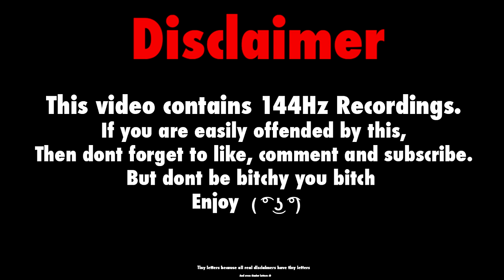BloodLust 98%...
Yes. This is the worst fail in GD History...
Idk what to say. im completely stumped...

► Credits.
● Intro By Loochi and Jobet
● Level Song: At the Speed of Light - Dimrain47
 THIS VIDEO IN ANY WAY, SHAPE,
 OR FORM!